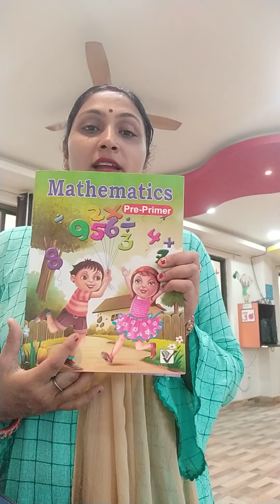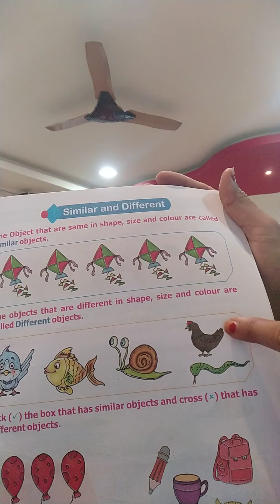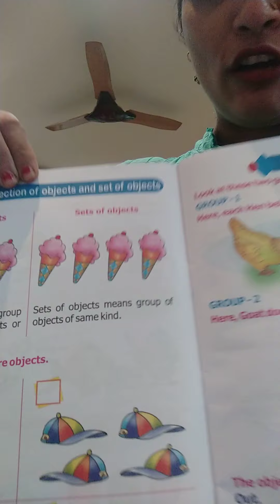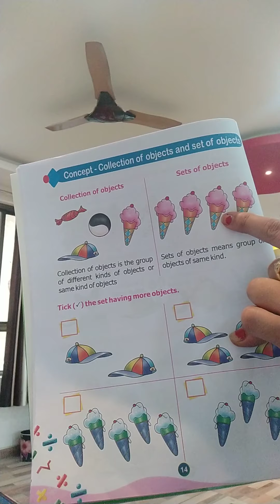LKG maths similar/diffrent objects page 13,14